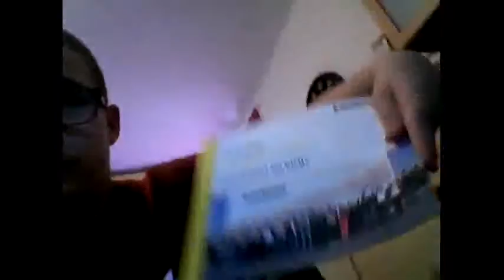Ferienpraktikum Tag 5 (letzter Tag)